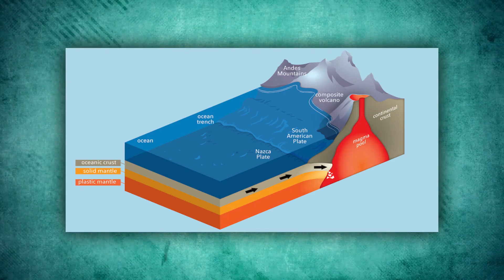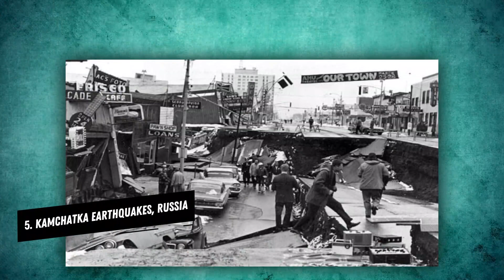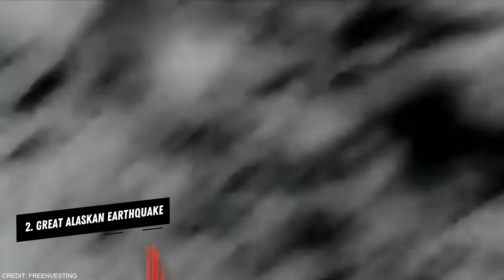Guess What were the Top 7 Strongest Earthquakes to Ever Strike Earth?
IF YOU BELIEVE THAT THE VIDEOS THAT I PRODUCE ARE WORTHY, LET ME SHARE WITH YOU A GREAT ONLINE BUSINESS WITHIN THE FITNESS INDUSTRY THAT YOU CAN LAUNCH ALL OVER THE WORLD AND YES, INCLUDING YOUTUBE:

I have a BLAST listening to my Muzen OTR Metal Portable Bluetooth Speaker while I PRODUCE these videos, get yours!

Determining the largest earthquakes can be a difficult task. In to. Measured or estimated to have a moment magnitude scale or Richter magnitude scale of 8.5 and above. While there have been a large number of earthquakes that have measured a magnitude of between 8 and 9, there are only 5 on record that have measured between 9 and 10.

Earthquakes such a these release huge amounts of energy and are incredibly dangerous to human life, especially if they trigger tsunamis or are centered near areas of high population.

Hello everyone and welcome back to the channel. Today, we will share with you the 7 biggest earthquakes that have struck the earth in mankind’s history.

IT'S BECAUSE OF AUDIBLE THAT I ENJOY MY DAYS OFF SO I CAN PRODUCE THESE VIDEOS FOR YOU, GET YOURS!